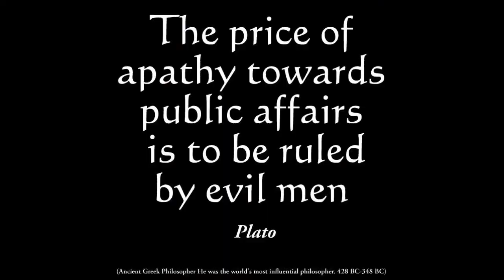Support Progressive Yahoo Groups ~via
"And you will know the truth, and that very truth will make you free."
~ John 8:32

Shared by Peter S. López aka @Peta_de_Aztlan
Sacramento, California, Aztlán
c/s